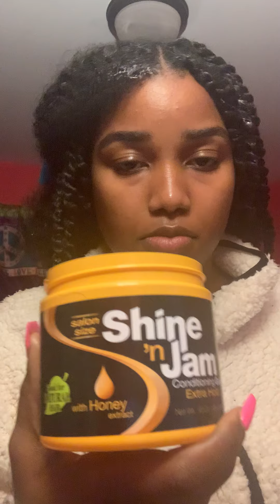How I twist my own hair long twist 😊😍